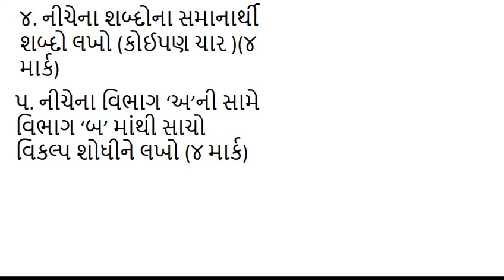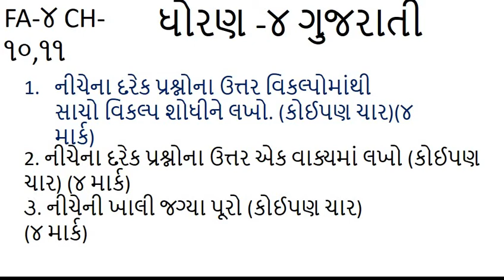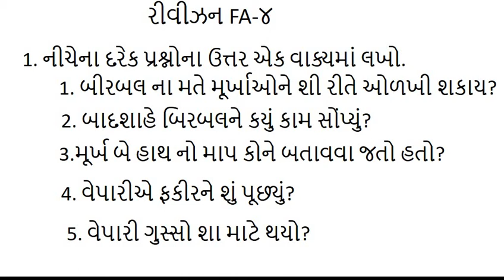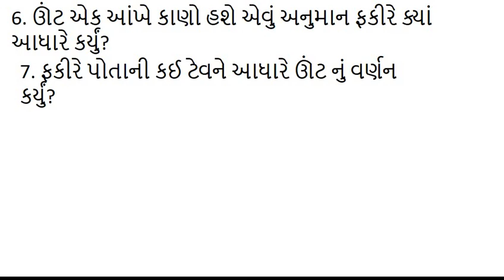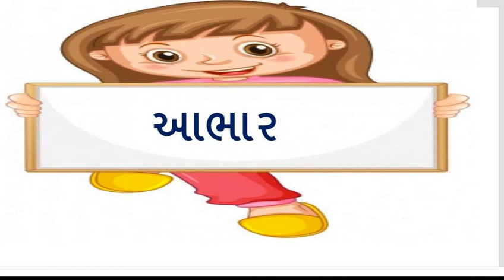Gujarati Medium - STD - 4 - ગુજરાતી - FA - 4 - PAPER STYLE - REVISION